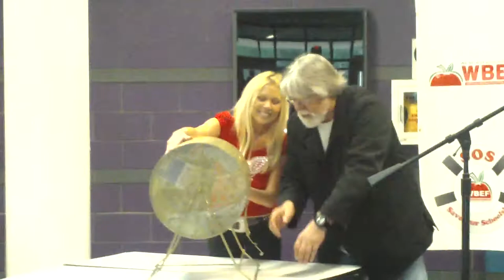Karen and Bob @ WBHS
Detroit Red Wings Anthem singer and Detroit Music Award Winner Karen Newman and Detroit Rock and Roll Legend and Detroit Music Award Winner Bob Segar  choosing raffle winner in American Idol ticket giveaway.